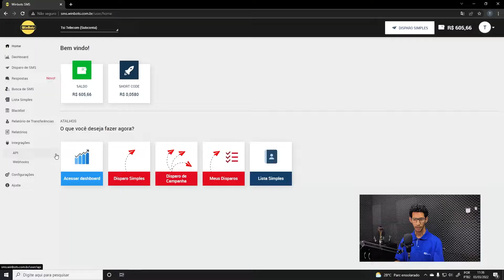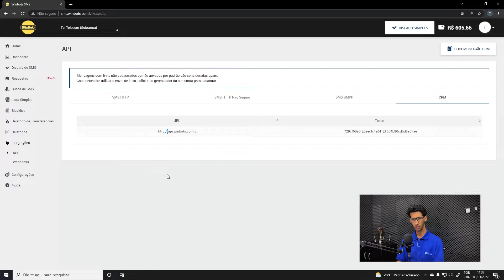INTEGRE O SEU SISTEMA À NOSSA PLATAFORMA | Plataforma de SMS #12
Você já deve ter ouvido falar sobre integração entre sistemas, certo? A nossa plataforma permite integrações com outros sistemas, possibilitando diversas automações. Porém, recomendamos que as integrações sejam feitas por pessoas capacitadas e treinadas dentro da sua empresa.

0:00 Introdução
1:29 API
2:29 Webhooks
2:47 Sobre as Integrações
3:09 Fim